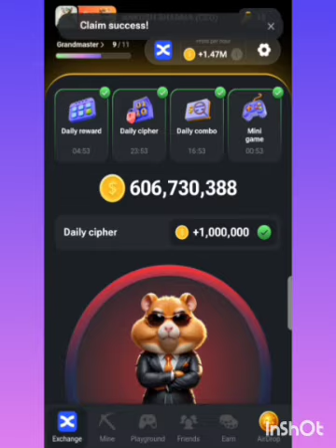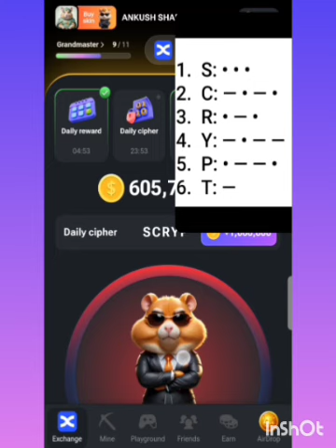4 August Daily Cipher Code Hamster Kombat 4 Aug Daily Cipher Code Aaj ka Daily Cipher Code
4 August Daily Cipher Code Hamster Kombat 4 Aug Daily Cipher Code Aaj ka Daily Cipher Code